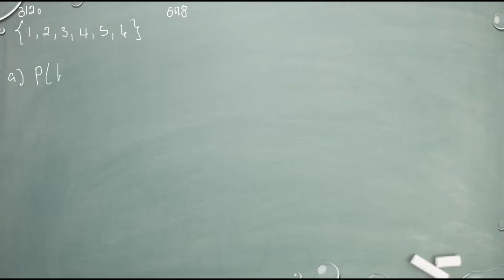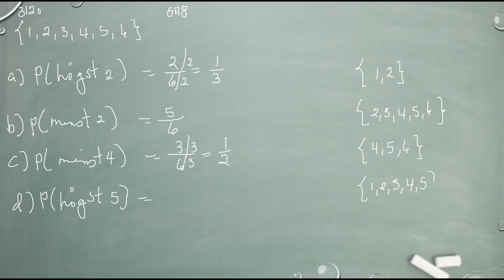Matematik 5000 Ma 1b Kapitel 5 Sannolikhetslära Den klassiska sannolikhetsmodellen 5118